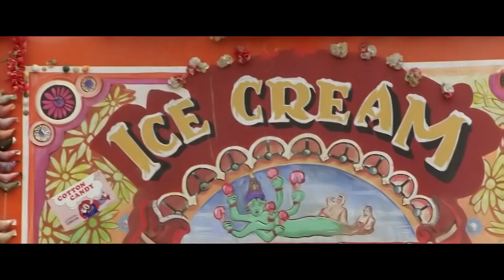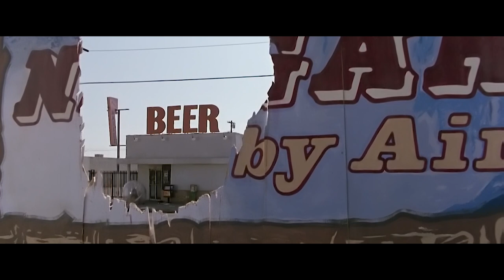18 Years He Lives In A Sterilized Bubble Due To A Deadly Disease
Jimmy Livingston is born without an immune system, and a single germ can kill him. The boy has to live in a sterile dome under the constant supervision of his mother, and this goes on until he’s sixteen. Shortly after his birthday, Jimmy falls in love with his neighbor, but he can’t imagine their future together in the dome so he hides his feelings. However, everything changes when his beloved tells him she’s engaged to another guy. Jimmy decides to escape his overbearing mother to win back his sweetheart.

Movie name: Bubble Boy (2001)